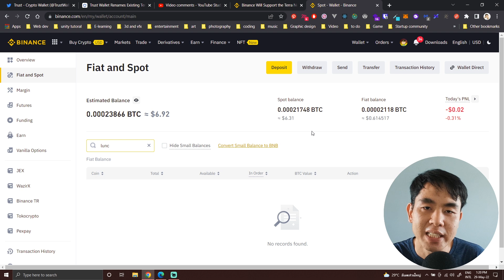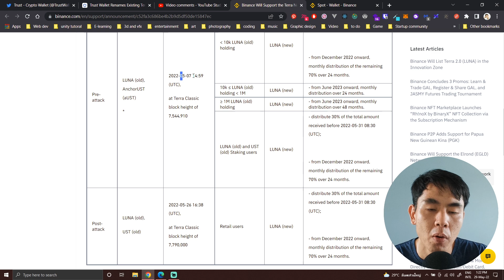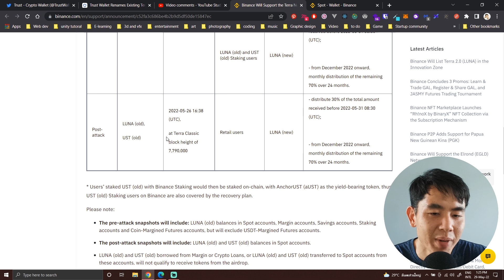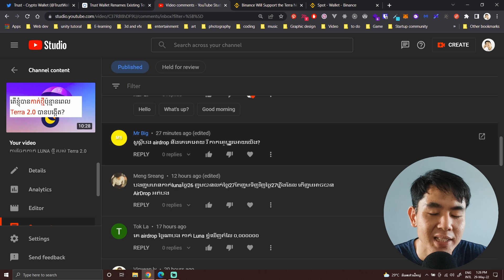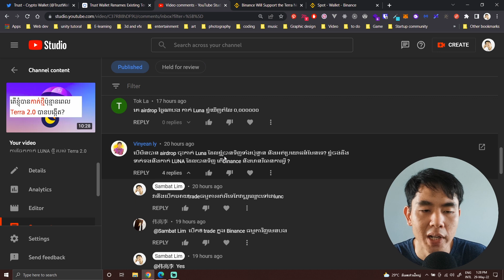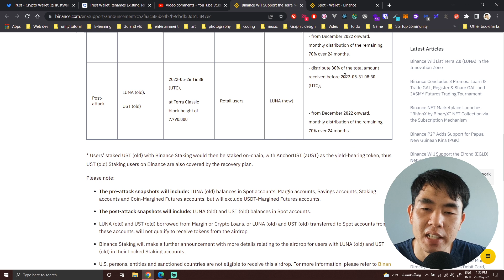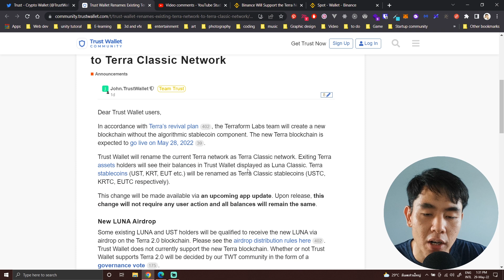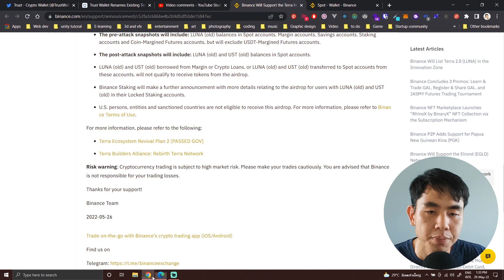ឆ្លើយសំនួរទាក់ទងនឹងការចែក Airdrop LUNA ថ្មី របស់ Terra 2.0